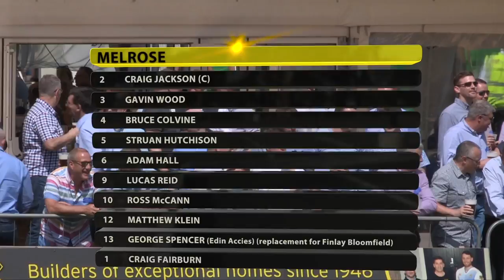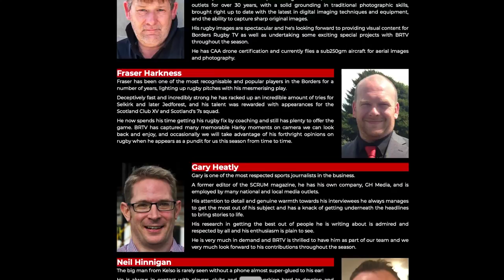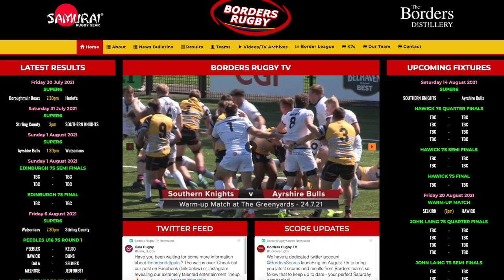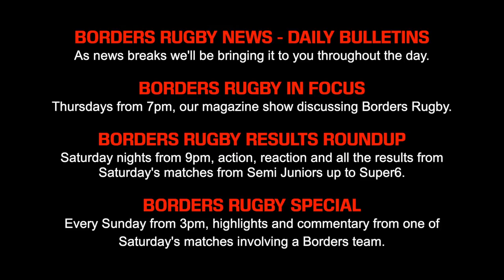BORDERS RUGBY TV RE-LAUNCH PROGRAMME - 1.8.21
Stuart Cameron presents a special programme on the day Borders Rugby Television returned, seven years after the end of its first run in 2014.
The programme includes a chat with fellow presenters Stuart McFarlane and Dale Clancy and a look at Langholm Rugby Club, the first Borders team to reach the milestone of 150 years in existence.
There's also a look at the teams in the area who will be competing this season at all levels including the semi-pro team, Southern Knights.